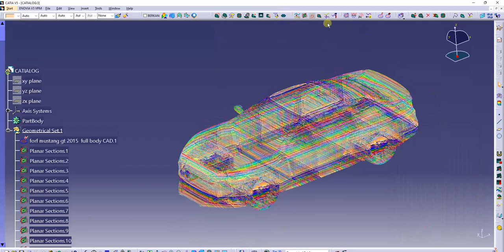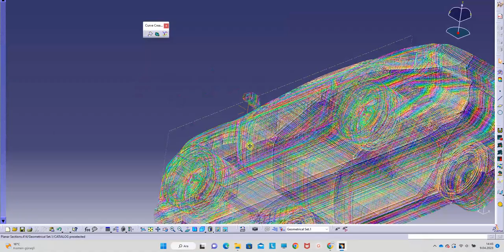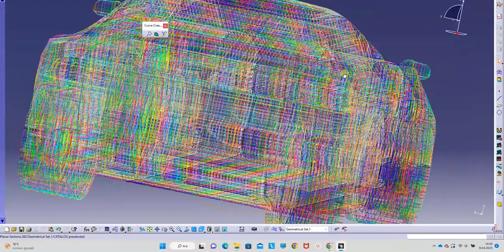CATIA Planer Sections Command: The Ultimate Tool for Efficient Design and Modeling CATIALOG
CATIALOG

"Advanced 3D Modeling with CATIA's Planer Sections Command: Tips and Tricks for Designers"
This title highlights the advanced nature of the Planer Sections command and suggests that the video will be useful for experienced designers. The description can provide additional details on the specific tips and tricks covered in the video.

"Creating Complex 3D Shapes with CATIA Planer Sections: A Step-by-Step Tutorial"
This title emphasizes the ability of the Planer Sections command to create complex shapes and suggests that the video will provide a detailed tutorial on how to use the command. The description can outline the steps covered in the tutorial.

"Mastering Planer Sections in CATIA: How to Design Precise and Accurate 3D Models"
This title implies that the video will be comprehensive and provide viewers with a thorough understanding of the Planer Sections command. The description can describe the benefits of mastering this command and provide examples of the types of precise and accurate 3D models that can be created with it.

"CATIA Planer Sections Command: The Ultimate Tool for Efficient Design and Modeling"
This title emphasizes the efficiency of the Planer Sections command and suggests that the video will provide information on how to use it to optimize design and modeling processes. The description can highlight specific features of the command that make it an essential tool for designers.

"Exploring CATIA Planer Sections: How to Use This Command for Innovative 3D Design"
This title suggests that the video will provide viewers with new ways to use the Planer Sections command for innovative 3D design. The description can describe some of the innovative designs that can be created with this command and provide examples.